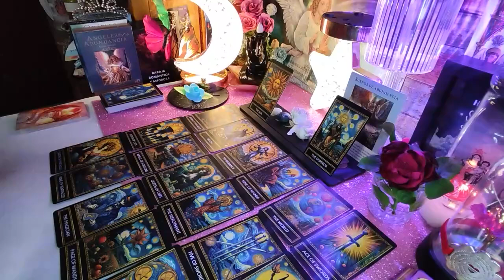AQUARIUS! GET READY‼️ BECAUSE SOMETHING REALLY SERIOUS WILL HAPPEN TO YOU🔮 OCTOBER 2024 TAROT LOVE